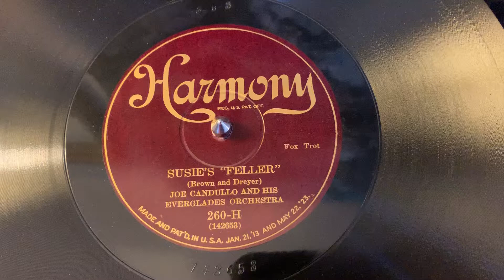“Susie’s ‘Feller’” Joe Candullo and His Everglades Orchestra - Harmony 260-H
“Susie’s ‘Feller’”
Joe Candullo and His Everglades Orchestra
Harmony 260-H